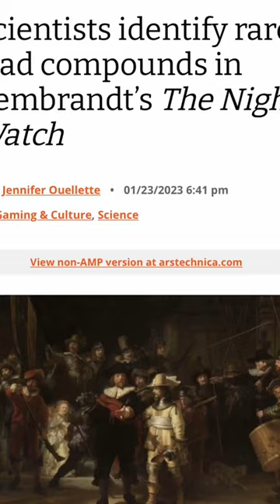Did Rembrandt used a secret material in his paintings?